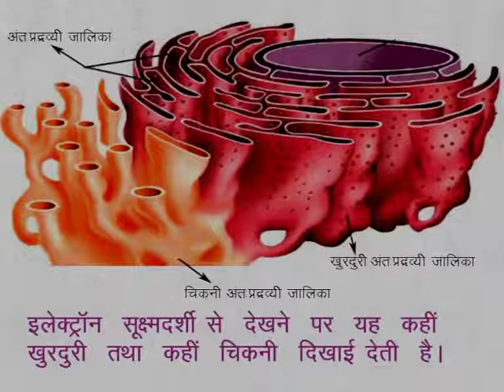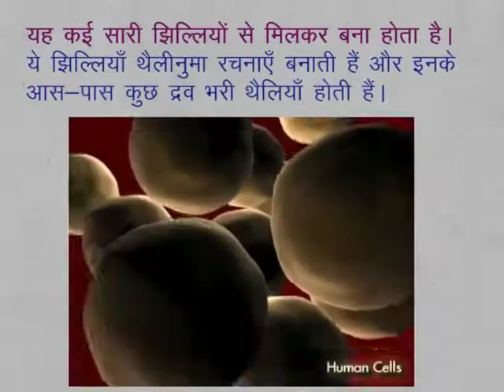CLASS 9th SCIENCE | CHAPTER 6 | Fundamental Unit of Life : Cell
CLASS 9th SCIENCE | CHAPTER 6 | Fundamental Unit of Life : Cell | 6.4.5 | Endoplasmic Reticulum |